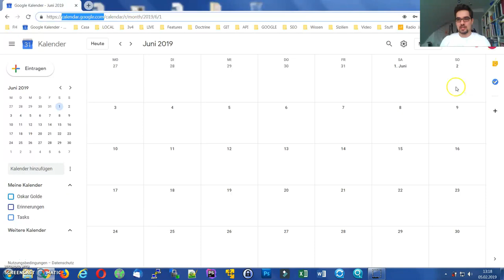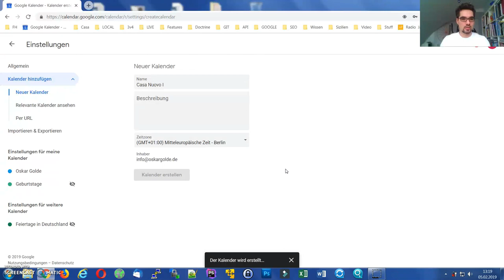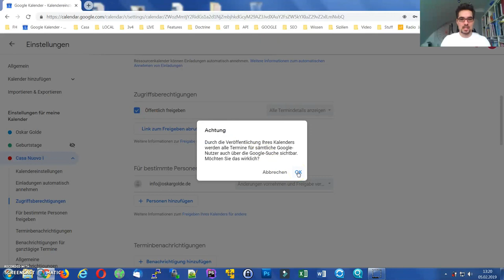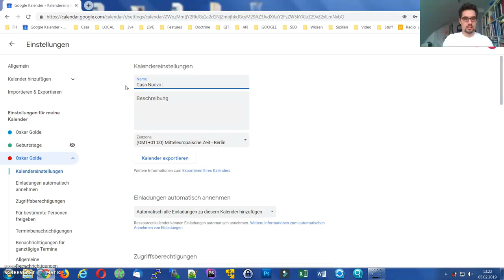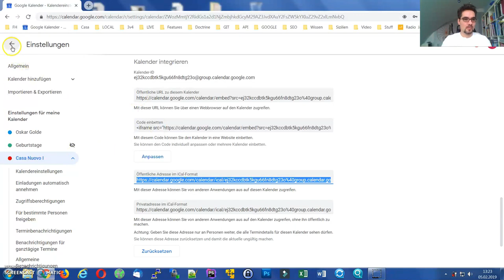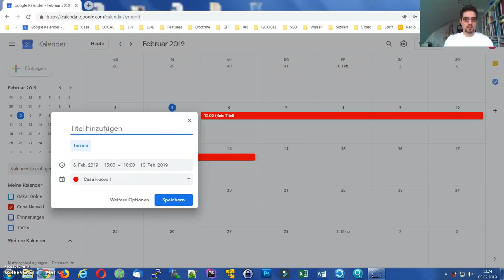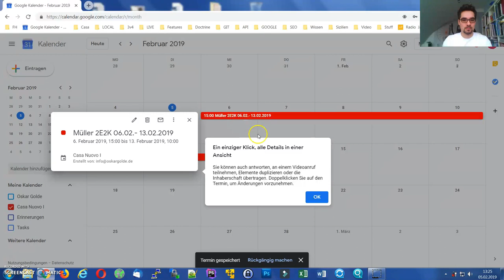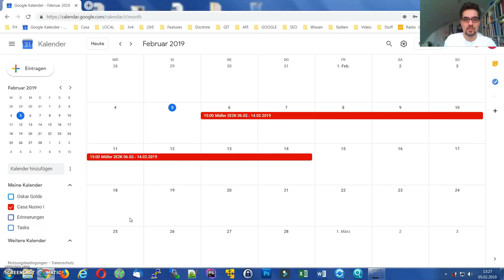Google Kalender - Buchungskalender für Villen, Ferienhäuser und Ferienwohnungen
In diesem Video möchte ich erklären, wie Sie den Google Kalender als Buchungskalender für Ihre Ferienhausvermietung nutzen können.